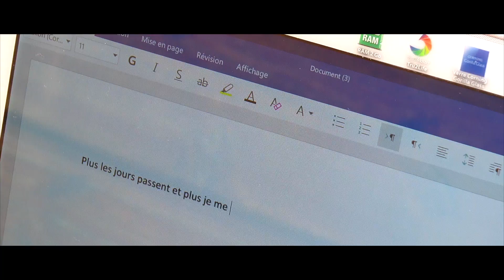Bande-annonce AU DELÀ DES APPARENCES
Bande-annonce du film AU DELÀ DES APPARENCES  réalisé avec les élèves de l'atelier cinéma du collège Daniel Brottier de Maulévrier (49).  Ces 17 jeunes de 9 à 11 ans, reflètent la dure réalité du harcèlement à l'école.